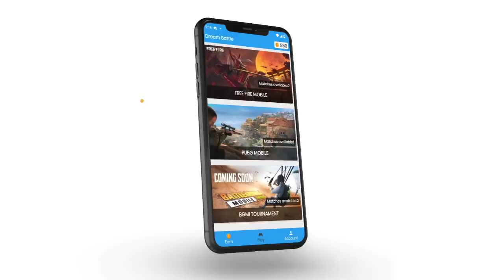FREE FIRE NEW EVENT | 18 JUNE NEW EVENT | RAMPAGE NEW DAWN EVENT FREE FIRE | FF NEW EVENT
Special tags :-

1. Garena Free Fire Indonesia
2. Garena Free Fire Brazil
3. Garena Free Fire Brasil
4. Garena Free Fire India
5. Garena Free Fire Pakistan
6. Garena Free Fire Singapore

😁 Related Tags 😁

1. free fire new event
2. free fire new event today
3. new event free fire
4. ff new event
5. ff new event today
6. free fire new update
7. today free fire new event
8. free fire new events
9. free fire today new event
10. new event ff
11. new event free fire today
12. new event in free fire

🥱 Related Queries 🥱

1. Aaj raat 12 baje ka updates free fire
2. Today night update free fire
3. Free fire 18 June new event
4. Aaj rat 12 baje kya aayega free fire
5. Free fire 18 June tonight updates
6. फ्री फायर न्यू इवेंट टुडे
7. 18 June new events free fire
8. Free fire 18 June all updates
9. Free fire new event tomorrow
10. 18 June Free fire new events today

😶 Ignore tags 😶

1) tonight update of free fire
2) tonight update of free fire ps gamer
3) tonight update of free fire today
4) tonight update of free fire magic cube
5) tonight update of free fire gaming with ricky
6) tonight update of free fire store gaming
7) tonight update of free fire bangla
8) tonight update of free fire india server
9) tonight update of free fire mystery shop
10) tonight update of free fire png
11) tonight update of free fire nkt armny
12) tonight update of free fire pc gaming
13) tonight update of free fire tamil
14) tonight update of free fire tomorrow
15) aaj raat 12 baje ka updates freefire
16) today night updates freefire
17) new topup event free fire
18) free fire 18 June new event
19) free fire 18 June events
20) aaj raat 12 baje kya aayega
21) free fire 11 June tonight updates
22) 18 June tonight updates freefire
23) freefire 18 June updates

1) free fire new event
2) free fire new event today
3) free fire new event tamil
4) free fire new event elite pass
5) free fire new event telugu
6) free fire new event malayalam
7) free fire new event india server
8) free fire upcoming new events
9) free fire upcoming new event
10) free fire upcoming events
11) free fire upcoming event
12) today event in free fire
13) today event in free fire tamil
14) today event in free fire in telugu
15) today event in ff
16) today event in free fire malayalam
17) today event in free fire top up
18) today event in ff tamil
19) today event in free fire emote
20) today event in free fire problem
21) today event in free fire gun skin
22) free fire new event 18 June
23) free fire new event 18 June 2021
24) free fire new event 18 June india
25) free fire new event 18 June
26) free fire new event today June
27) free fire new event today
28) Free fire new event Indian server
29) free fire new event today booyah app
30) free fire new event today helping gamer
31) free fire new event today lokesh gamer
32) free fire event 2021
33) new event
34) new event free fire
35) new event free fire today
36) new event pubg mobile
37) new event free fire tamil
38) new event free fire mystery shop
39) new event ff

18 june free fire new event ff new event today new event free fire free fire new event